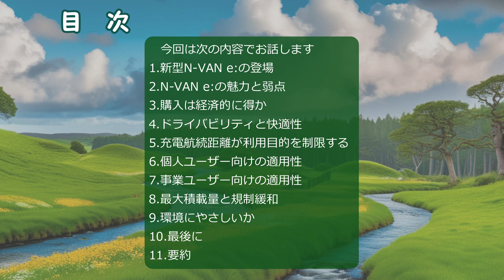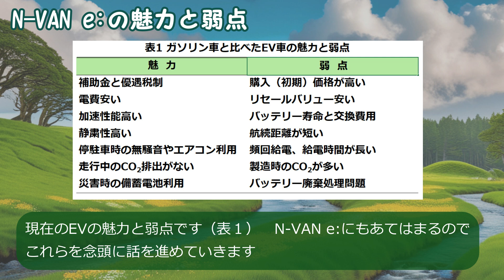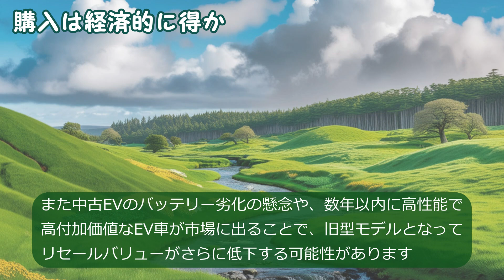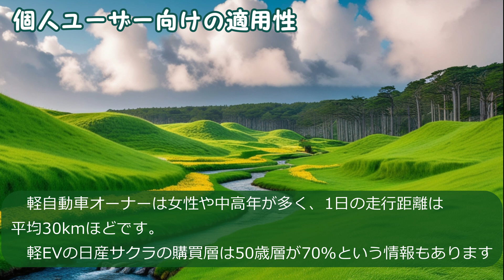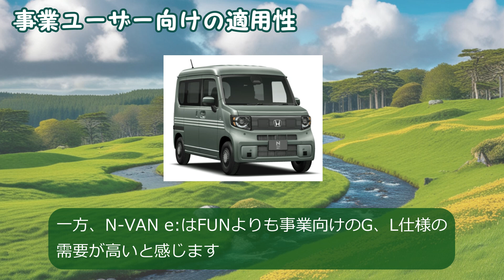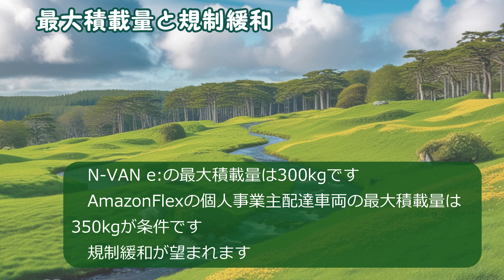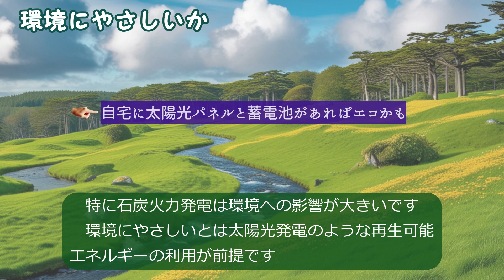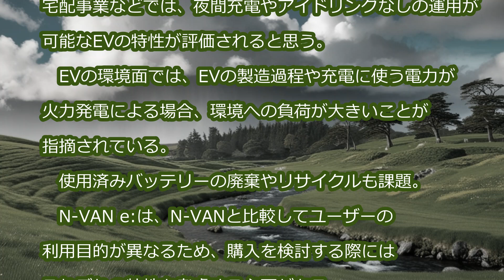【新型N-VAN e:】N-VANとどう違う？思ったこと 感じたこと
2024年の新型N-VAN e:の発売を受けて、N-VANと比べて、私なりの思ったこと、感じたことを紹介します。
8:14　N-VAN e:のＧとＬ２モデルの最大積載量は350㎏です。

オープニング：甘茶の音楽工房（Music Atelier Amacha）レイク・ナイト・ブリッジ
本編：甘茶の音楽工房（Music Atelier Amacha）　春風

【チャプター】
0:00　   オープニング
0:32        目次
0:48　　1.新型N-VAN e:の登場
1:38 　   2.N-VAN e:の魅力と弱点
2:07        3.購入は経済的に得か
4:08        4.ドライバビリティと快適性
4:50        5.充電航続距離が利用目的を制限する
5:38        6.個人ユーザー向けの適用性
6:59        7.事業ユーザー向けの適用性
8:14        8.最大積載量と規制緩和
8:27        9.環境にやさしいか
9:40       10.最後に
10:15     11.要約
11:32　 エンディング

『経歴』
   牛の研究を40年勤めながら牛画（牛の油絵）を描く。2019年64歳で退職し、画業に専念。セカンドライフを送る60代シニアの牛画作家。ちなみに午（うま）年生まれ。

『つぶやきシニアライフ』
　動画配信100作を記念してはじめました。Vlog風にシニア生活で感じたこと、過去のエピソードや経験談などつれづれに語ります。

『N-VAN遊戯三昧』
　2022年に新車購入したN-VAN車中憩（泊）の旅先の紹介や車の関連動画を配信しします。他とは違う視点とデータに基づくトリビア的コンテンツを心がけています。

　国内の牛が暮らす風景を探訪する旅です。牛の知識や文化歴史にそれとなく触れています。あなたもでかければ牛に会えるかも・・・。
　まずここ20年間のうしきよが訪問した放牧地や牧場のレビュー写真動画配信に注力しながら、これから行くところや再訪地の動画を配信したいと思います。

　牛画作家であるうしきよが牛の油絵を出品した美術展の様子を紹介しています。遠方や外出自粛などで来られない方、牛好きの方、絵画愛好家などを対象に制作しています。

　地元栃木県の観光スポットや気軽に行けて散策できるスポットを紹介したいと思います。レスペクトするＵ字工事にあやかり、栃木県の魅力を発信できれば・・・・2020年「都道府県ランキング」では地元栃木県が最下位に沈みました。少しでも魅力を発信して底上げできれば・・・

　「うしきよチャンネル」をご視聴いただきありがとうございます。
『N-VAN遊戯三昧』編は、シニアでセカンドライフを送るうしきよのつぶやきや道の駅を車中憩しながら旅先の観光地や牧場などを動画で取り上げたいと思います。
   60代シニアのため元気な若い人ほどには配信頻度が少ないと思いますがよろしくお願い致します。 配信が少なくなったら、挫折したか、病気したか、あるいは人生の定年（チ～ン）を迎えたと思ってください。
　新しい動画がある場合は、金曜日16時に配信します。